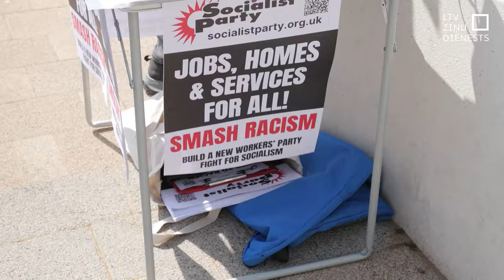Anglijas ostas pilsētā Duvrā protestē pret rasismu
Pēc grautiņiem, kādus Lielbritānija piedzīvoja pēdējo nedēļu laikā un ko raisīja trīs mazu meiteņu slepkavība, joprojām turpinās dažādi protesti. Taču pēc vairāk nekā 1000 grautiņu dalībnieku aresta un jau teju 700 notiesātajiem, visi ir kļuvuši daudz piesardzīgāki. Anglijas ostas pilsētā Duvrā nedēļas nogalē bija ieplānots gan protests pret imigrāciju, gan protests pret rasismu, taču galu galā publiski viedokli pauda tikai viena no pusēm.